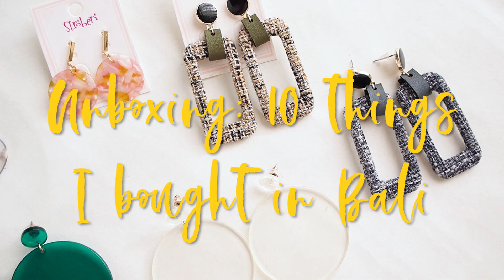跟我一起開箱：峇里島10樣戰利品//Unboxing:10 things I bought in Bali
開箱來了，用50分鐘購物時間火速買下10樣戰利品🔥 頭上的可愛浴帽也是戰利品（笑）

這次準備了 Instagram上最火紅的峇里島藤編包 要送出，還有無厘頭在鏡頭前亂唱歌的搞笑模樣，希望你們喜歡很真實的我 😂

 🤳如何獲得包包？到YOUTUBE 影片內留言，告訴我【最喜歡哪個戰利品、理由】，選出一位幸運讀者送出。